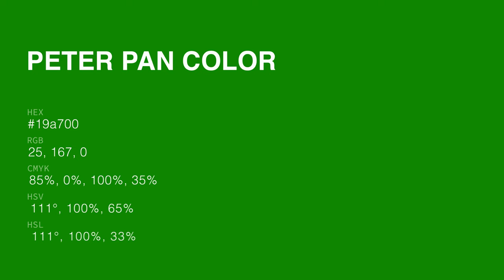Peter Pan color 19a700 hex color - Green color - Warm color 19a700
What color is Peter Pan ? 19a700 hex color - Green color - Warm color 19a700

Hex 19a700 Color Code is also known as Peter Pan color.